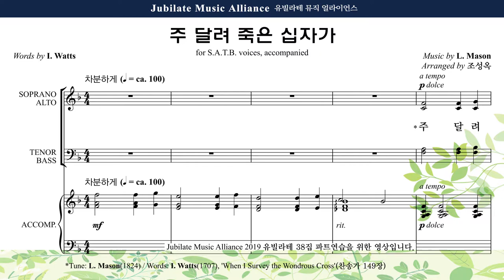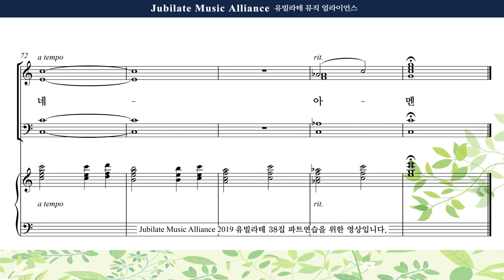[유빌라테 38집] 25. 조성옥 - 주 달려 죽은 십자가 Tenor